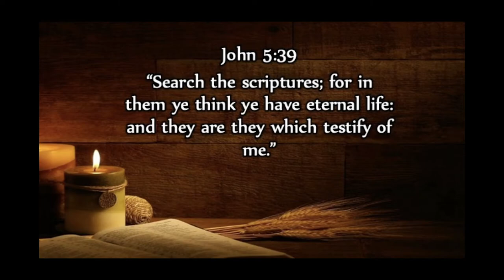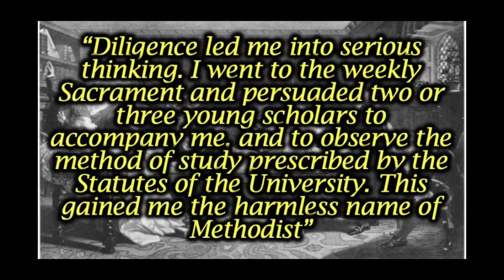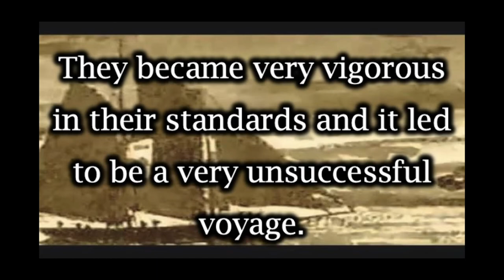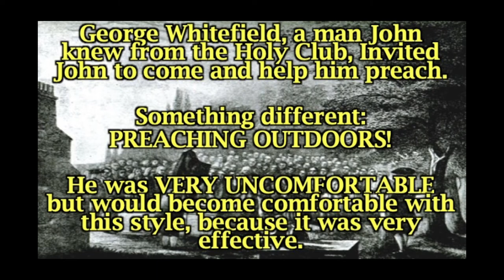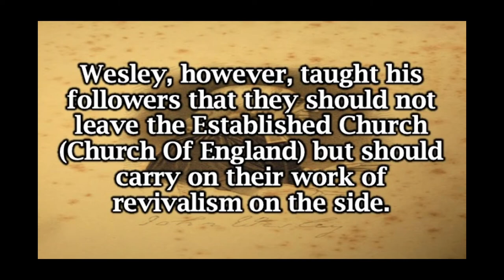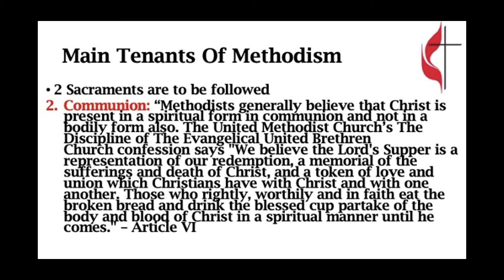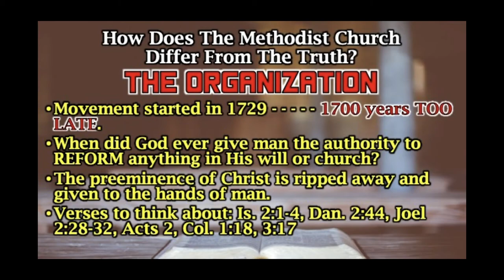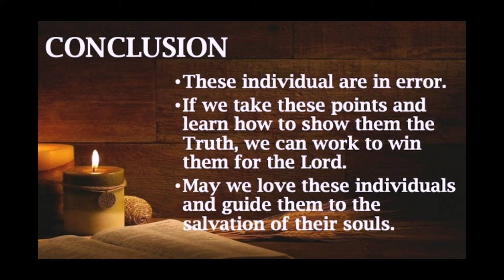25 The Introduction & Overview Of The Methodist Church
This lecture is presented by Wes Garland.  It presents the Methodist Church as coming from the movement that started to reform the church of England from the inside out.  The lecture deals with John Wesley and his brother, Charles, as dissatisfied missionaries, how they were influenced by the Moravians and George Whitfield and the accomplishments of John Wesley throughout his preaching career.  The main tenants of Methodism and how they differ from the truth are also discussed.  This lesson was originally presented on June 13th, 2019.